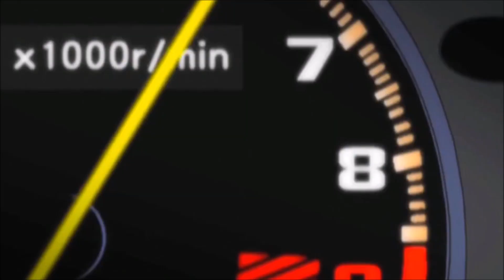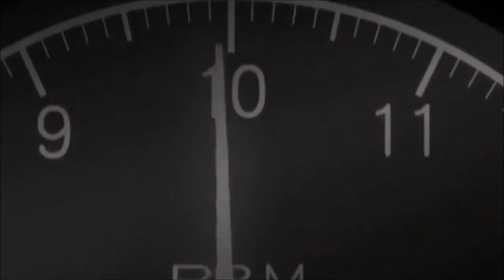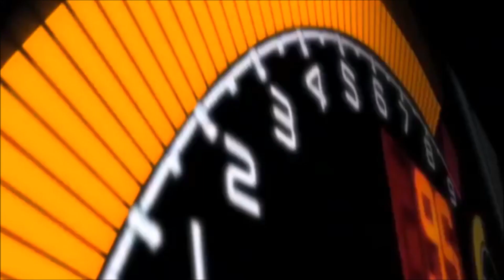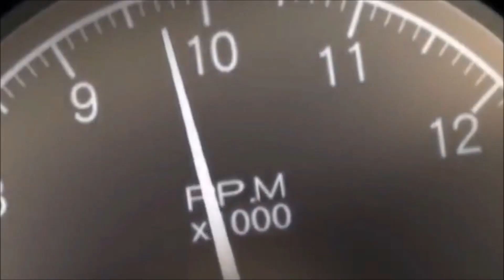Speedy Speed Boy Initial D HD Music Video [AMV]